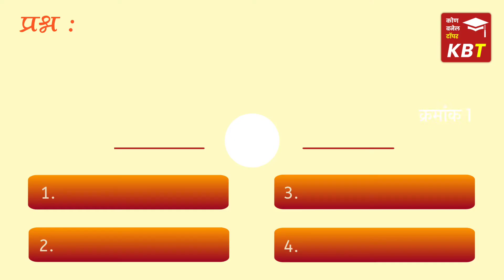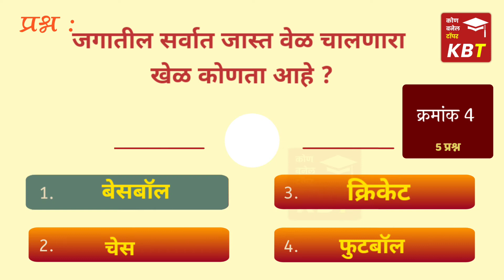कोणता देश स्वतंत्रता दिवस साजरा करत नाही?🤔👮‍♂️2022|gk| mpsc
कोणता देश स्वतंत्रता दिवस साजरा करत नाही?🤔

KBT Telegram channel

T.me/Kbtchannel